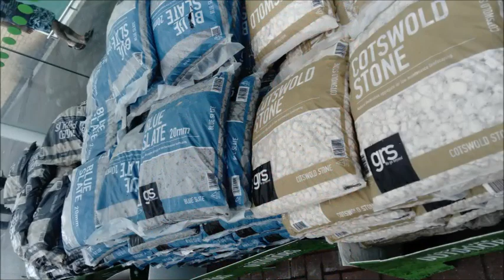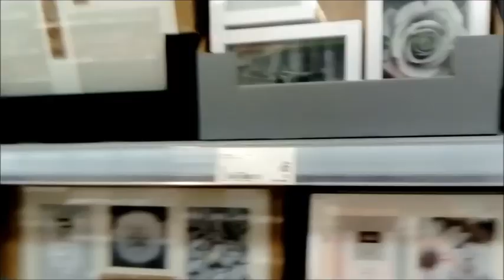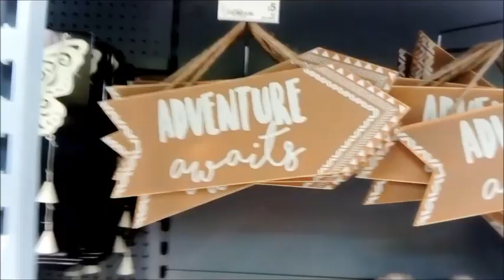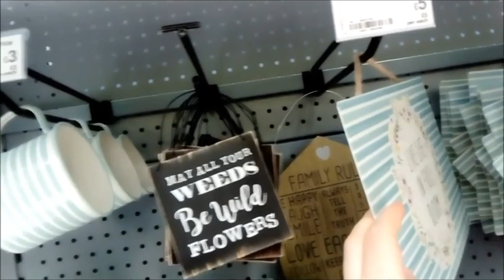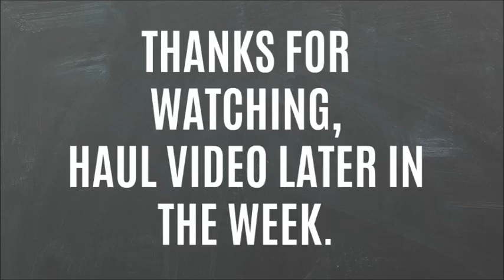Summer 2018 July ASDA Shop with me...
Open me for group/store links and info